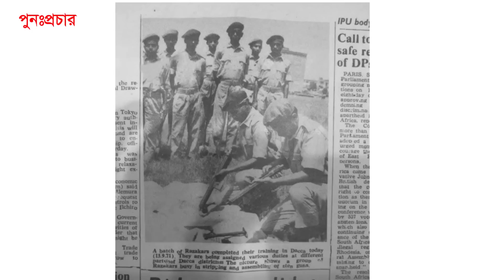রাজাকারেরা দাড়িটুপি ওয়ালা ছিলোনা || পুনঃপ্রচার || Pinaki Bhattacharya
আমাদের এইটা বিশ্বাস করাতে বাধ্য করা হয়েছে যে রাজাকার এর দাড়ি টুপি ছিলো পাঞ্জাবি পরে তারা নারায়ে তাকবির বলে বাঙালিদের উপরে ঝাপায়ে পড়তো। আর জামায়াতে ইসলামীর কর্মিরা ছিলো রাজাকার। আমি আগের ভিডিওতে দেখিয়েছি সেই সময়ে পত্রিকার ছবি। আর দেখিয়েছি রাজাকারেরা সামরিক ইউনিফর্ম পরতো তাদের দাড়ি টুপি পাঞ্জাবি ছিলোনা। আজ আমরা একটা বিদেশী রিপোর্টের দুটো ভিডিও দেখবো রাজাকার নিয়ে।

জামায়তে ইসলামী মুক্তিযুদ্ধের বিরোধিতা করেছে এটা ঐতিহাসিক সত্য আবার এটাও সত্য রাজাকার বাহিনীর সাথে জামায়াতে ইসলামির সম্ভবত কোন সম্পর্কই ছিলোনা। আজকে যেই ভিডিও দেখাবো সেইখানে আমরা দেখবো কোন রাজনৈতিক দল রাজাকার বাহিনি সৃষ্টি করেছিলো। আর ৭১ সালে রাজাকারেরা আসলে কী করতো।

আমরা এই রিপোর্টে কী দেখলাম? রাজাকার বাহিনী তৈরি করা হয়েছিলো পাকিস্তানি সেনারা বর্ডারে যুদ্ধ করতে যাওয়ার পরে শুন্যস্থান পুরণ করার জন্য। তাদের কাজ ছিলো রোড ব্লক, গুরুত্বপূর্ণ স্থাপনা পাহাড়া দেয়া আর মুক্তি বাহিনীকে মোকাবেলা করা। সামরিক পোশাকটা কেমন ছিলো? খাকি পোশাক আর খয়েরি টুপি। এটাই ছিলো প্রিডমিনেন্টলি রাজাকারের চেহারা।

তারা ছিলো মুসলিম লীগের কর্মী। জামায়তে ইসলামীর কর্মি না। তাহলে রাজাকার মানেই জামায়াতে ইসলামি কেন বলা হয়? কারণ মুসলিম লীগ তো নাই দল হিসেবে তো কুপাইয়া লাভ নাই। তো মুসলিম লীগের ব্যাগেজ জামায়াতের কান্ধে চাপাইয়া যদি ইসলাম কুপানি যায় তো অসুবিধা কী?